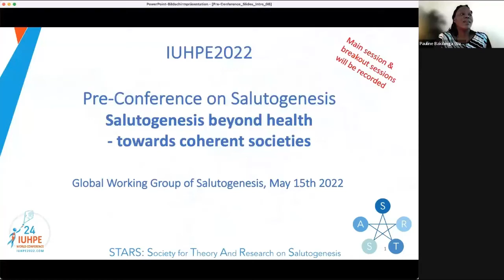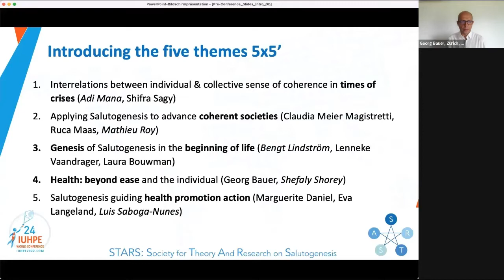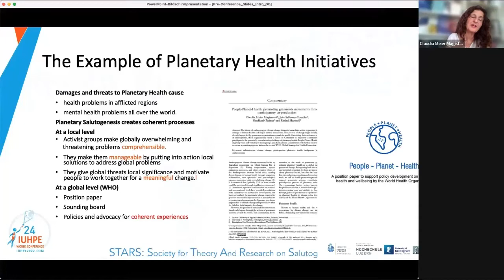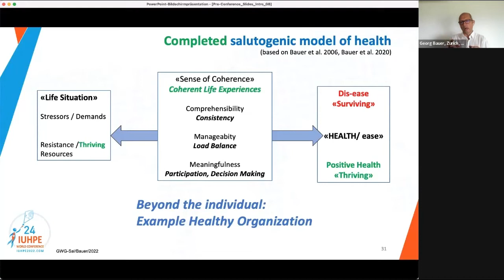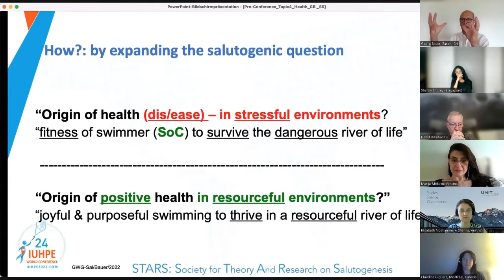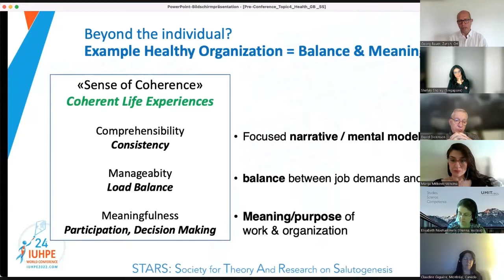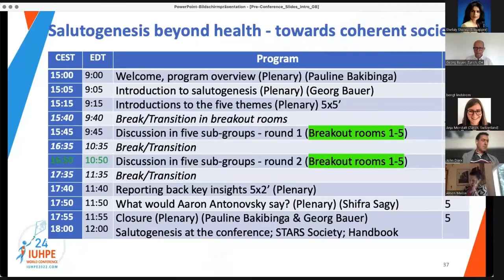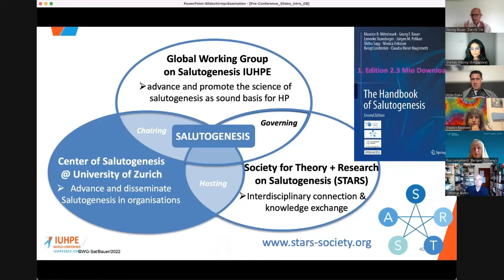Salutogenesis Beyond Health - Toward Coherent Societies (IUHPE 2022 pre-conference event)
This presentation was hosted by the IUHPE Global Working Group on Salutogenesis as a pre-conference event for the 24th IUHPE World Conference on Health Promotion.

Introduction: 00:01 - 45:00
Breakout room Georg Bauer: 45:01 - 1:19:14
Breakout room Mathieu Roy & Claudia Meier Magistretti: 1:19:15 - 1:27:37
Plenary discussion: 1:27:38 - end